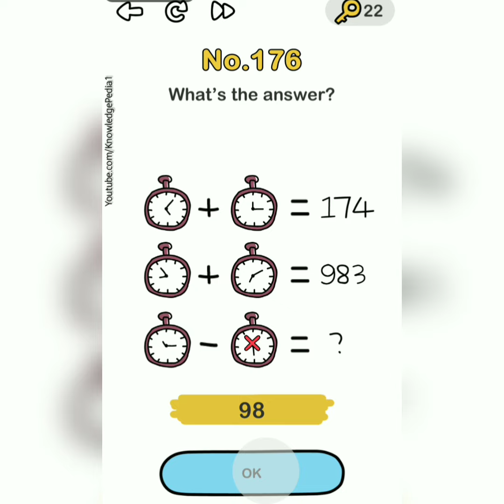Brain Out Level 176 177 178 179 180 in HD | Brain out level 176 to 180 HD | Brain Out Game HD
Brain Out Level 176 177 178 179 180 HD | Brain out level 176 to 180 HD | Brain Out Game | Brain out Answers HD